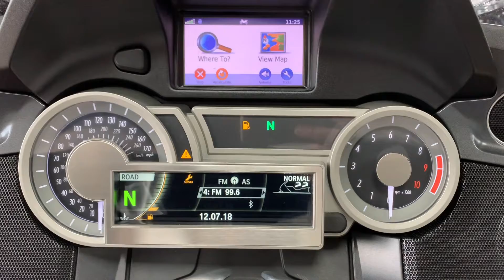Here at Chorley Yamaha we have a brilliant example of the BMW K1600GT.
This stunning 2 owner grand tourer has covered 21,583 miles since it was new in June 2013. This bike benefits from a extensive BMW service history. As you can see from the pictures this bike is in excellent condition the bike some light scraches on the o/s panel. The bike still looks fantastic in the blue paintwork. The bike features Sat nav, Radio with USB, AUX and pairing options, electronic ESA suspension, heated grips, heated seat front and rear, rider mode, full BMW luggage. adjustable electric screen, cruise control, head set connector, central locking, wind deflectors, adaptive headlight and centre stand. The bike comes complete with owners handbook/service book with 8 stamps giving full serivce history and 2 keys and 2 fobs. All vehicles are HPI checked and will receive a full pre-delivery inspection and will leave our showroom with a fresh service, 12 month MOT plus 3 months warranty for your complete peace of mind. We offer low rate finance options, UK Nationwide Delivery, part exchange welcome. Secure this stunning super bike for as little as a £99 deposit, give our team a CALL NOW 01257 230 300 or drop us a message on WhatsApp ... For extra pictures or a full walkaround video of this bike just call!!!